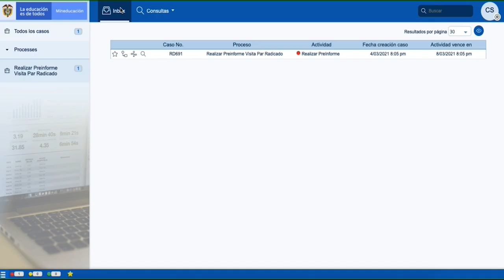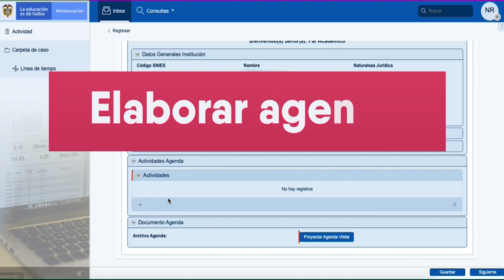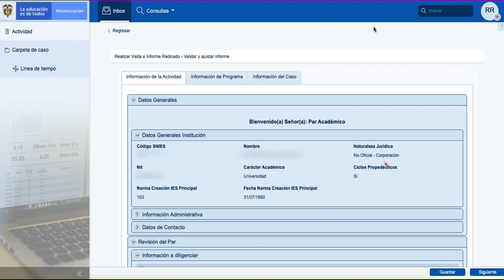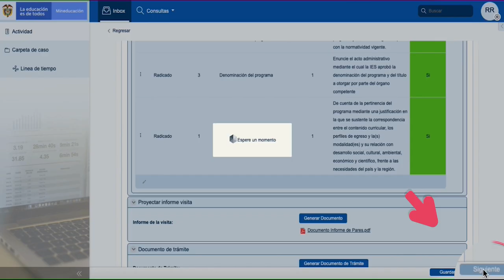Tutorial: Rol Pares académicos